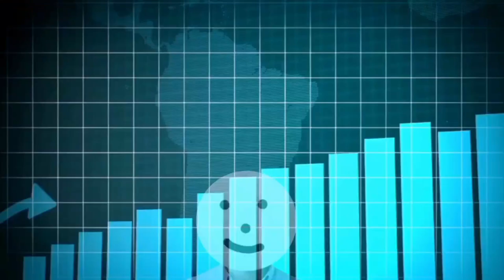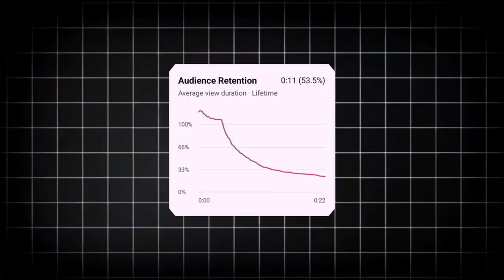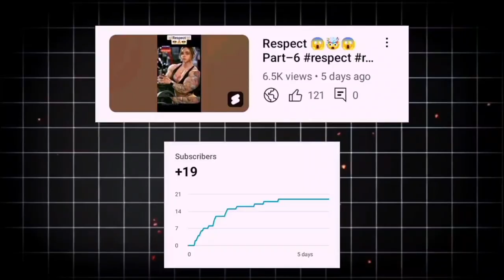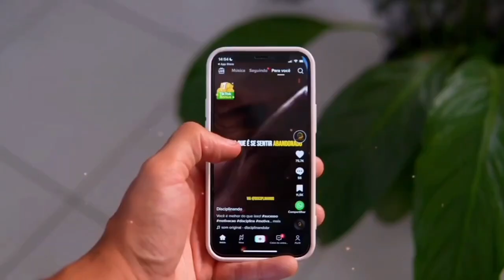7 Day Shorts Challenge ( INSANE RESULT ) || Green screen //( challenge) 😱😏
7 Day Shorts Challenge ( INSANE RESULT )

7 day monetizion challenge
7 day shorts challenge
YouTube shorts 7 day challenge
YouTube shorts challenge
7 days short challenge
short challenge in 7 days
new channel 7 days challenge
7 days challenge in new channel
new channel grow in 7 days

shorts
weight loss
ytshorts
burn belly fat
gym workout
yoga
exercise at home
fit living at home
viral
workout
exercise
weightloss exercise at home
bodybuilding
lifetime fitness @home
podcast
gym life
reduce belly fat
home gym
fitness routine
weight loss diet
7 day challenge
how to lose belly fat
home workout
love
exercises to lose belly fat
hollywood
bollywood
bigboss
belly fat
lose weight
the growth grit